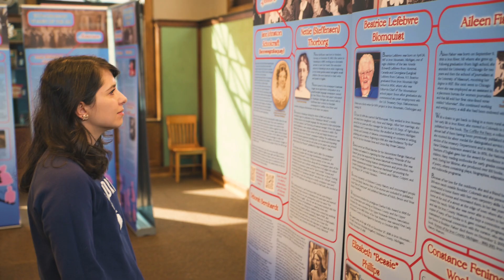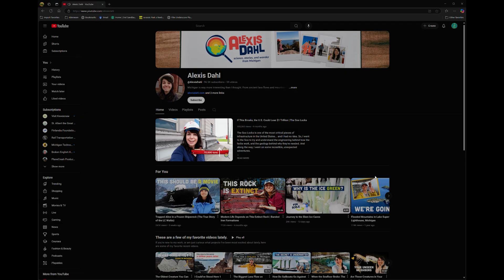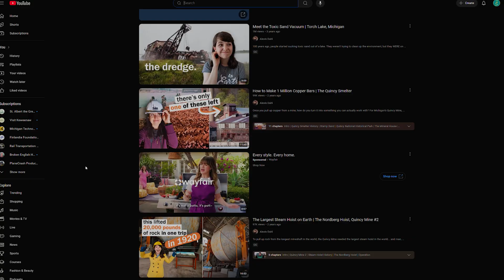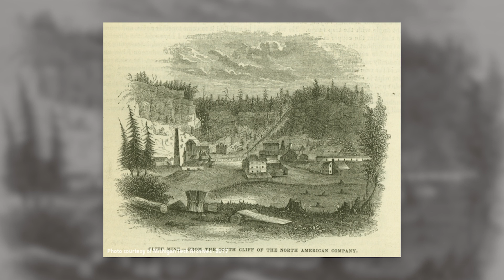Unearthing the Keweenaw: Alexis Dahl (The Crossing Place 2025)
Science communicator and YouTube creator Alexis Dahl is drawn back time and again by the Keweenaw’s ancient landscapes and rich industrial past. From billion-year-old rock formations to copper-boom history, she shows how science and history aren’t just buried in the ground - they’re alive and accessible to every curious Copper Country visitor.

"The Crossing Place" is a Visit Keweenaw documentary film series that explores the deep veins of inspiration and majesty that run through the people, organizations, and experiences that make the Keweenaw truly singular.

Alexis Dahl is a science communicator and writer based in Michigan’s Upper Peninsula.

To learn more about Visit Keweenaw, and find your reason to AdventureNorth